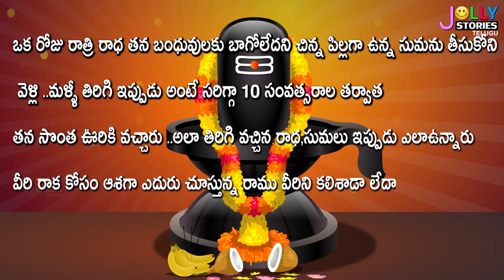శివరాత్రి Shivaratri Special Story in Telugu | అమ్మ ప్రేమ | Jolly Stories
Hi ! Welcome to Jolly Stories Telugu.